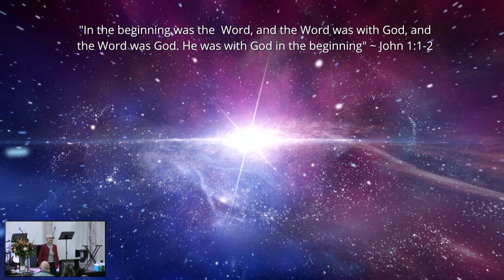Stand Alone | The Love of God | Annelize Edwards